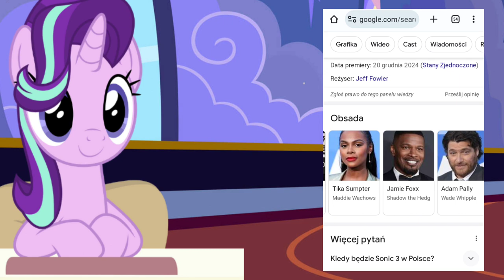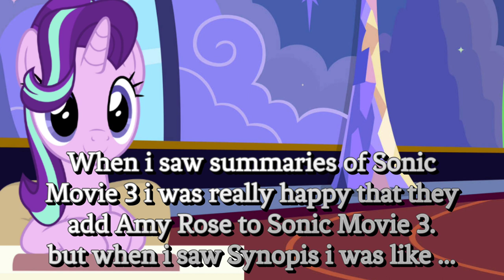Starlight Cooking Show Season 4 Episode 48 P.S video was starting made from 13.10.23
Belongs :

• Starlight Glimmer and Mlp Characters - HASBRO,
• Pictures i Used - Me, Jeremy Zag, Blum House, Scott ( owner of Fnaf) and HASBRO
• Alicorn Starlight Glimmer - Me,
• Game I used - FLIPLINE STUDIO,
• Mlp Starlight Adventures series - Me
• Starlight Adventures ( Horror Game ) - Owner and CREEPYPASTA GAMES
• Video I used - HASBRO, BLUM HOUSE and DERPIBOORU